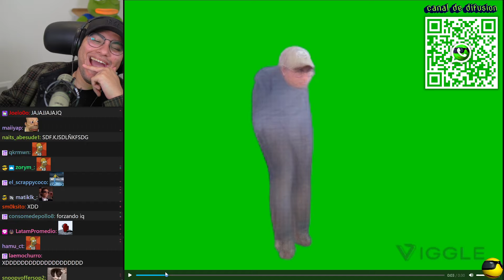Se convirtió en un Among Us Cristianghost XDD